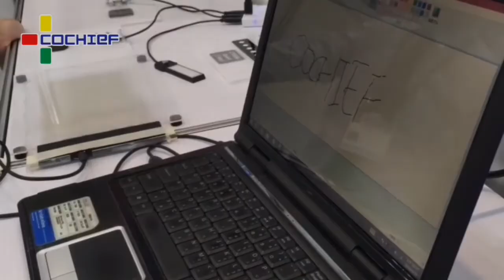Touch Switch Module－Cochief Touchpad writing board 觸控手寫板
Capacitive touch Switch Module
Applications for Electric touchpad writing board for automobile or 3C market.

＂觸控手寫板／Touchpad writing board＂

產品可應用於各式電子產品或車用手寫面板

更多的觸控產品應用等您一起來開發～

皓智企業股份有限公司提供的電容式觸控按鍵讓您的產品在市場上獨一無二!!!

產品應用廣泛 歡迎來電詢問~

Company: 皓智企業股份有限公司 Cochief Industrial Co., Ltd.
Line: @cochief
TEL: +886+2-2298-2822